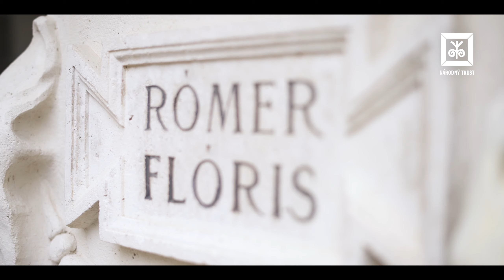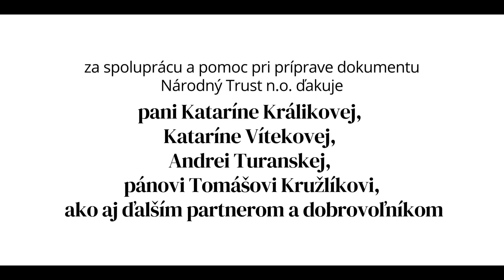Rómerov dom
Reštaurovanie dreveného stropu môžete podporiť aj vy - priamo v našej kampani

Budeme vám vďační za akúkoľvek formu podpory - či už finančnú alebo zdieľanie týchto informácií.  Ďakujeme!